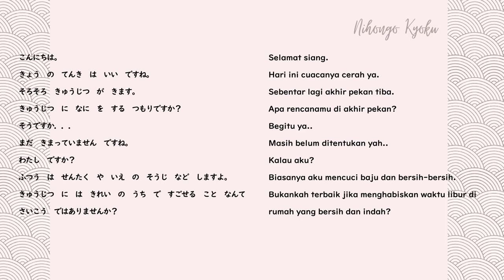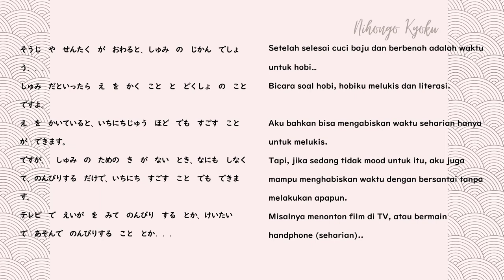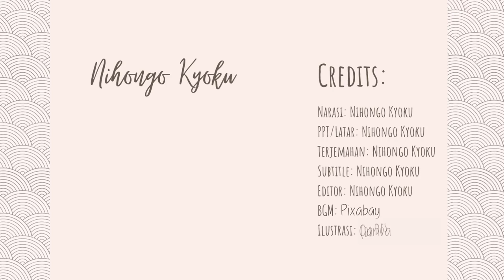Audio Bahasa Jepang di Waktu Santai | Listening (Kyuujitsu de Nani wo Shimasuka) | Hiragana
Audio untuk latihan pendengaran yang cocok didengarkan di waktu santai.

Ilustrasi: Canva